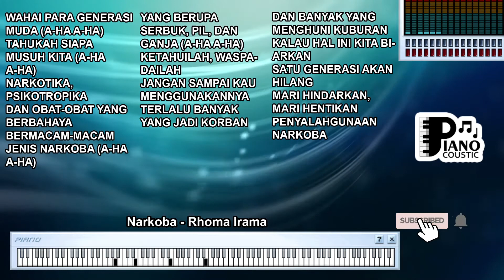NARKOBA RHOMA IRAMA DANGDUT KOPLO KARAOKE LIRIK ORGAN TUNGGAL KEYBOARD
. Judul: Menyingkap Bahaya Narkoba dalam Lagu "Narkoba" oleh Rhoma Irama dalam Format Karaoke Lirik Organ Tunggal Keyboard

Pendahuluan

Lagu-lagu seringkali menjadi sarana untuk menyampaikan pesan sosial dan membangkitkan kesadaran tentang isu-isu penting. Salah satu lagu yang mengangkat isu serius ini adalah "Narkoba" yang dinyanyikan oleh Rhoma Irama. Dalam format karaoke lirik organ tunggal keyboard, lagu ini mengajak pendengar untuk merenungi bahaya narkoba dan dampak negatifnya dalam masyarakat.

Rhoma Irama: Legenda Dangdut Berpesan Sosial

Rhoma Irama dikenal sebagai Raja Dangdut dan telah menghasilkan banyak lagu yang memiliki pesan-pesan sosial.

Makna dan Pesan dalam Lirik

Lirik "Narkoba" menggambarkan bahaya narkoba dan efek merusak yang ditimbulkannya. Lagu ini memiliki pesan kuat tentang pentingnya menjauhi narkoba dan dampak negatifnya pada individu dan masyarakat.

Karaoke Lirik Organ Tunggal Keyboard: Menyadarkan tentang Dampak Narkoba

Dalam format karaoke lirik organ tunggal keyboard, lagu ini memberikan kesempatan untuk memahami dan merenungi pesan tentang bahaya narkoba. Aransemen yang sederhana memungkinkan lirik dan melodi menjadi pusat perhatian. Organ tunggal memberikan nuansa yang mendukung penghayatan pesan dalam lagu.

Pesan Anti-Narkoba dan Kesadaran Sosial

Lagu ini membawa pesan anti-narkoba yang kuat dan ajakan untuk lebih sadar akan bahayanya. "Narkoba" mengajak pendengar untuk berpikir lebih bijak dalam menghadapi godaan narkoba.

Mengajak Pemahaman dan Perlawanan terhadap Narkoba

Lagu ini juga menggambarkan bagaimana musik bisa menjadi alat untuk mengajak pemahaman dan perlawanan terhadap narkoba. "Narkoba" mengingatkan pendengar akan perlunya menghindari narkoba dan berperan aktif dalam mencegah penyebarannya.

"Narkoba" oleh Rhoma Irama dalam format karaoke lirik organ tunggal keyboard adalah lagu yang menggambarkan bahaya narkoba dan mengajak untuk kesadaran dan perlawanan terhadapnya. Dengan lirik yang menggambarkan dampak negatif narkoba dan nuansa yang mendukung penghayatan pesan, lagu ini mengajak pendengar untuk merenungi dan memahami urgensi menjauhi narkoba. Melalui iramanya yang serius dan liriknya yang memberikan pesan kuat, "Narkoba" mengingatkan kita akan pentingnya memberantas narkoba dan menjaga diri serta masyarakat dari dampak buruknya, serta mengajak kita untuk menjadi bagian dari gerakan kesadaran sosial yang lebih luas untuk melawan narkoba demi kebaikan bersama.

Wahai para generasi muda (a-ha a-ha)
Tahukah siapa musuh kita (a-ha a-ha)
Narkotika, psikotropika
Dan obat-obat yang berbahaya
Bermacam-macam jenis narkoba (a-ha a-ha)
Yang berupa serbuk, pil, dan ganja (a-ha a-ha)
Ketahuilah, waspadailah
Jangan sampai kau menggunakannya
Terlalu banyak yang jadi korban
Dan banyak yang menghuni kuburan
Kalau hal ini kita biarkan
Satu generasi akan hilang
Mari hindarkan, mari hentikan
Penyalahgunaan narkoba
Narkotika, psikotropika
Ketahuilah, waspadailah
Penyalahgunaan narkoba